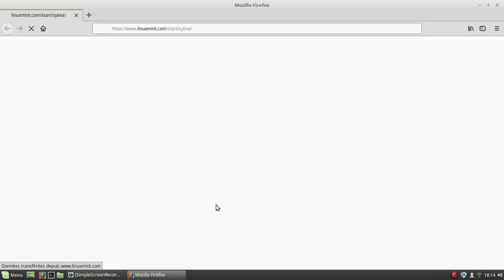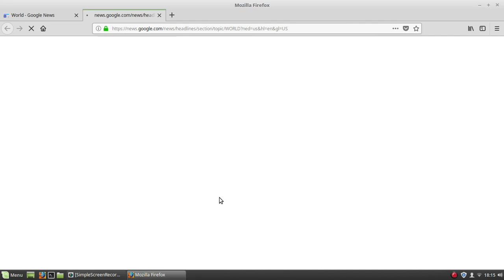Configuration de la connexion sans fil Linux-mint 18.3 par ubuntushop.eu